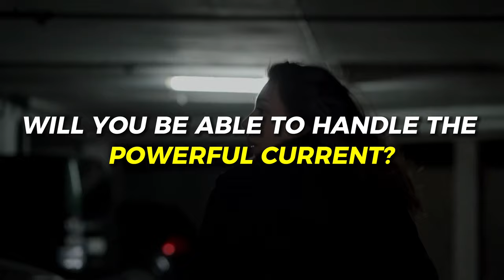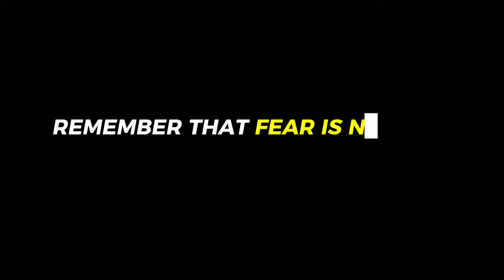How to Face Fear on the River as a Whitewater Kayaker!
In this exciting episode, we explore the thrilling world of whitewater. Today we're focusing on conquering fear on the river and how we can push past obstacles holding us back. Join host Nick Murray as he dives deep into the strategies and mindset needed to conquer fear in whitewater kayaking. Discover how acknowledging fear, preparing physically and mentally, surrounding yourself with a supportive community, taking calculated risks, and celebrating victories can propel you towards growth and adventure.

I am Nick Murray a L3 ACA certified instructor. After paddling for almost 10 years traveling around the US as well as Mexico and taking instructor courses. I am now on a mission to create high quality educational videos and love to share helpful tips for those interested in whitewater kayaking!